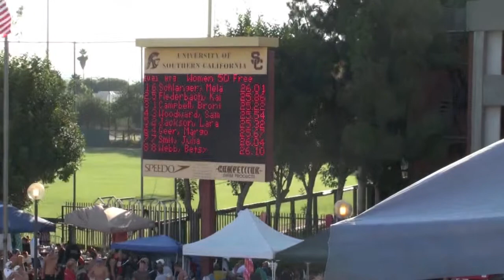2011 LA Invite, Women's 50 Freestyle, A Final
Lane 2: Flederbach, Kait
Lane 5: Jackson, Lara
Lane 6 Geer, Margo